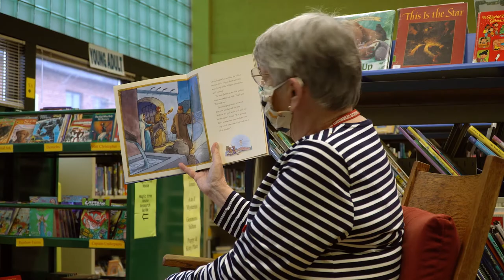Bishop Walkowiak's Catholic Schools Week Message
This Catholic Schools Week, join us in giving thanks for the gift of Catholic school education in the Diocese of Grand Rapids! Watch Bishop Walkowiak's CSW21 message.